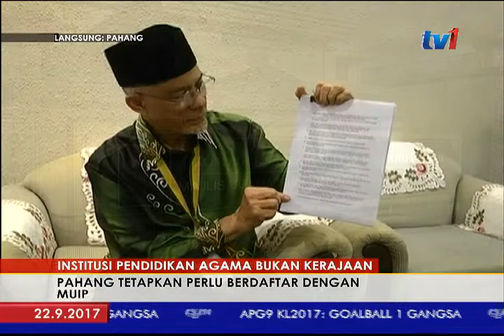LANGSUNG DARI PAHANG 5PM [22 SEPT 2017]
Bermula tahun ini, polisi insurans serta kit permulaan makanan diperkenalkan kepada penduduk terjejas banjir di seluruh negara.
Di Pahang sahaja, Agensi Pengurusan Bencana Kebangsaan, NADMA, bersedia melaksanakan program siri jelajah bersama syarikat insurans bagi mengenal pasti mereka yang terlibat.
Laporan penuh dan perkembangan lain negeri tok gajah, terus sahaja langsung bersama Jasmi Faisal Muda, di Kuantan.